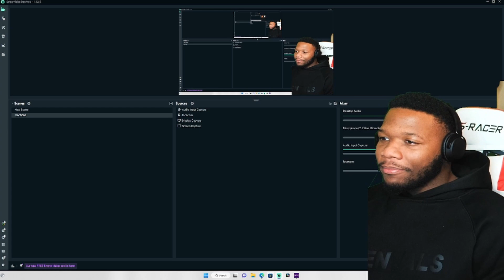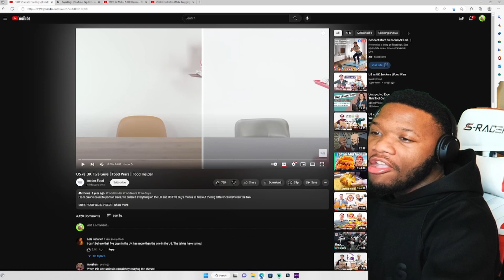AMERICAN REACTS TO UK vs US Five Guys | Food Wars | Food Insider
US vs UK Five Guys | Food Wars | Food Insider